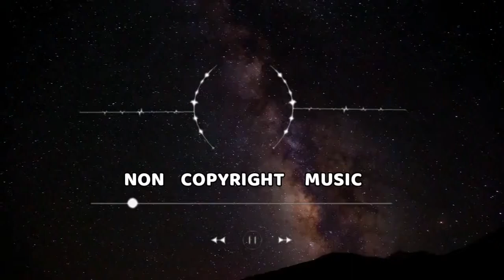No CopyRight Meditation Music 528Hz - Royalty Free Healing Music 2022 king of non copyright music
➤ Nature Healing Society is here for one reason: we're taking a stand to fight the negative force to share the wonders of our amazing planet Earth, and to help guide and save and make a better planet. To do this, we've known all along that to enjoy and preserve the Earth we live on, we have to start … with ourselves. We will have everything from morning rituals that really work, to breakdowns of the leading thought leaders, to videos about the facts and science of our amazing Planet Earth. That's why we'll be bringing you topics that will build a better you, the best you, you can be.

We absolutely love our Mother Earth! We aim to share beautiful videos that inspire love and gratitude for our nature. Our Crew is a team with lots of Passions/Emotions. We are Musicians, Drone/Movie Recorders, Content Writers, Digital/Editing Content Creators. Our work is made by love and deep passions. The magical combination of meditation, music and nature relieves you from any stress which makes you a better person. This is the sure way for an early life transformation.

Best of all, Nature Healing Society will conserve the most precious resource you have: Your time. We know that every day, every hour, every minute and second of your life, is precious. So Nature Healing Society videos won't waste your time with useless fluff. Just useful, positive, healing content.

We Welcome you to our Journey, We really appreciate your support!

Eternal love,
Nature Healing Society & Rudi - Alexander